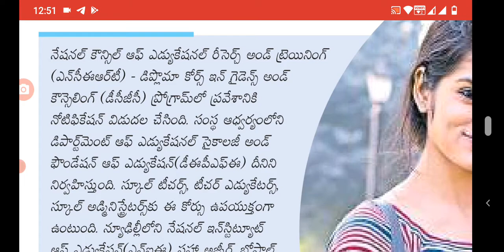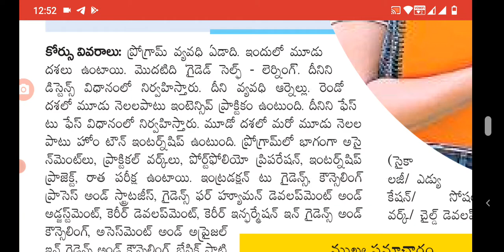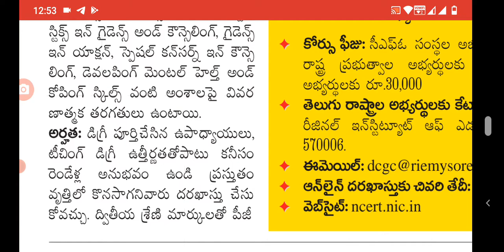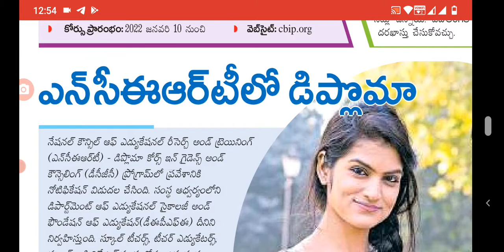ncert latest notification for diploma course |NCERT diploma course for PG candidates latest news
NCERT new diploma course notification release latest news update today for PG candidates